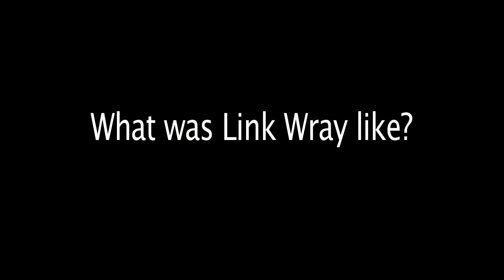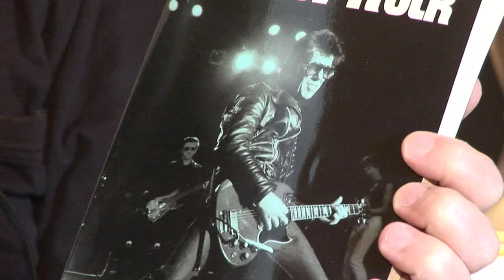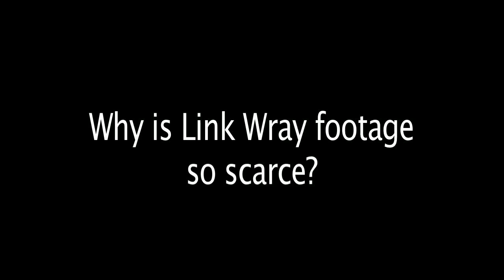Ed Cynar interview, bassist for Link Wray, Feb. 2011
Hardcore Norfolk interviews Ed Cynar, the bassist for Link Wray.  Ed talks about Link's style when playing, what he was like, and his new band, Link Wray's Raymen®.  You can find more information on this band

Interview by Andrea Rizzo and Paul Unger.